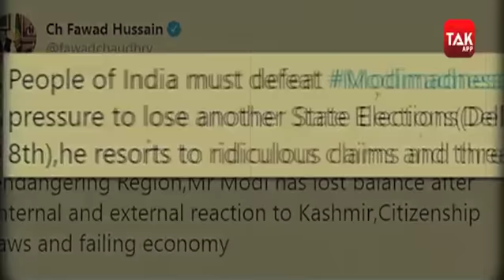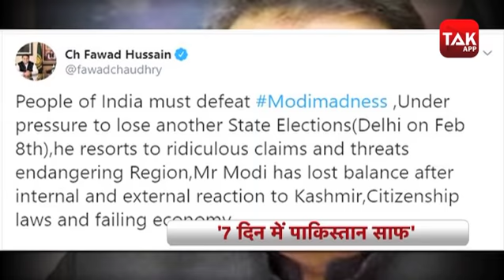दिल्ली में चुनाव पाकिस्तान में क्यों तनाव !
प्रधानमंत्री मोदी के यलगार से पाकिस्तान में हाहाकार है.. क्योंकि इस बार किसी और ने नहीं खुद प्रधानमंत्री मोदी ने पाकिस्तान के मुंह पर युद्ध के अल्टीमेटम का अंतिम नोटिस चिपका दिया है.. और प्रधानमंत्री मोदी के कहने का क्या मतलब होता है इस बात को पाकिस्तान से बेहतर कौन जान सकता.